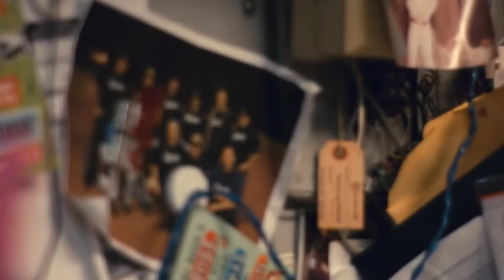BP GAS STATION - Owner Mark Boyd Documentary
Director + Remote Engineer + Post Production + ADR + Sound Design by Ahmed K Balewa